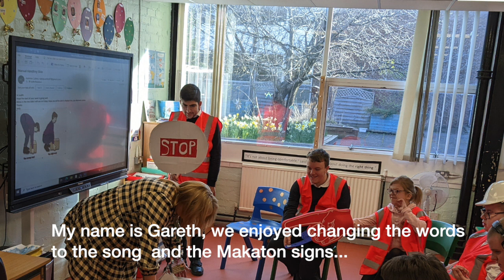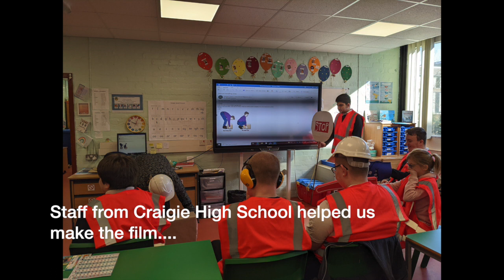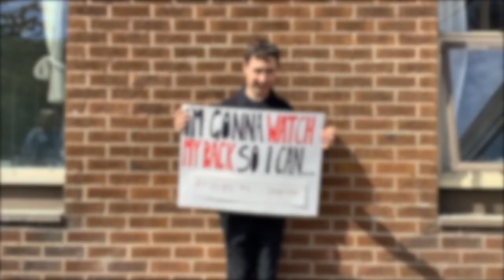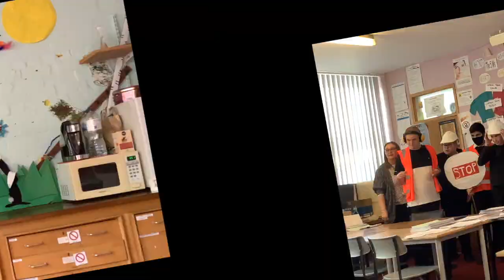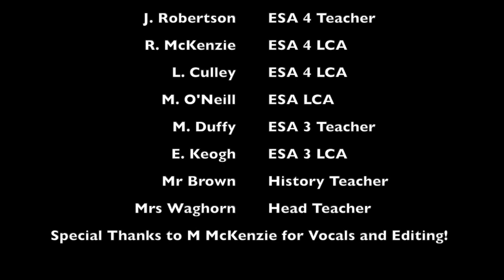Watch Your Back - a LOcHERproject by Craigie High School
"Watch your back" is an award winning LOcHER project created by 3rd and 4th year pupils in the Enhanced Support Area (ESA) at Craigie High School in Dundee.

The pupils looked at the causes of bad back issues and some of the controls that can be put in place to minimise the risk.

In August 2022, Safety Groups UK awarded the group with the Award as winner of the Development Through Education Award